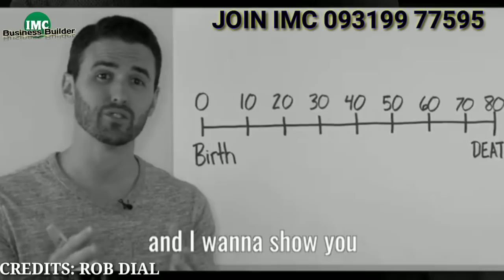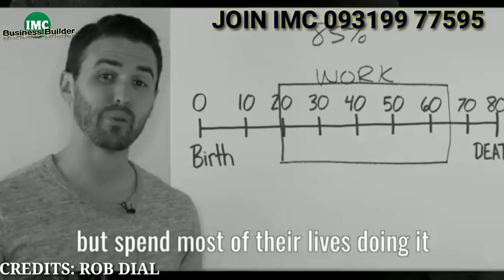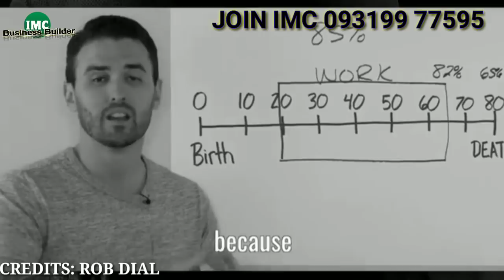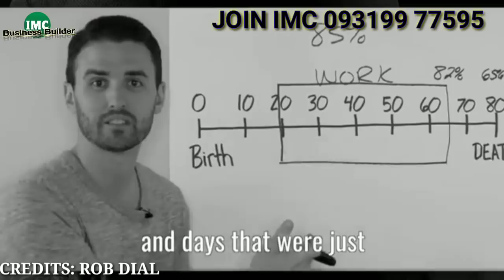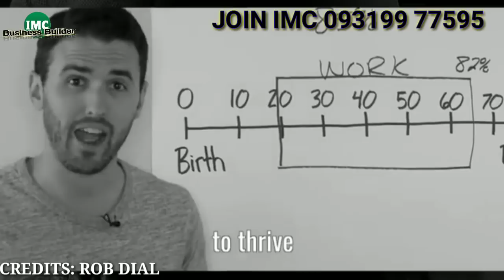IMC Business with JOB | 100% Great Future